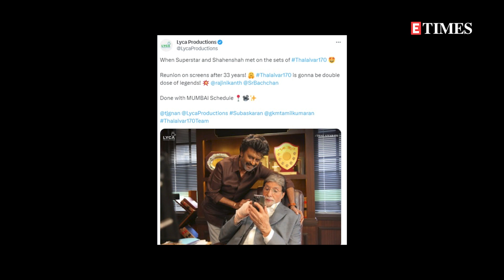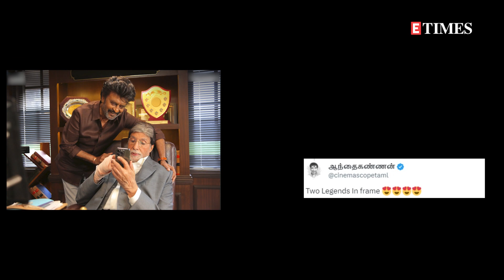Rajinikanth and Amitabh Bachchan's picture from the sets of 'Thalaivar 170' goes viral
Rajinikanth and Amitabh Bachchan recently wrapped up the Mumbai schedule of their film 'Thalaivar 170.' And now, a new picture of them from the film's sets has emerged on social media and went viral in no time. In the photo, while Big B could be seen sitting on a revolving chair in an office, Rajinikanth stood right beside him, flashing his radiant smile as the duo got engrossed looking at a cellphone. Amitabh Bachchan looked dapper in a white shirt and grey suit whereas the 'Jailer' actor donned a smart brown shirt and white trousers.